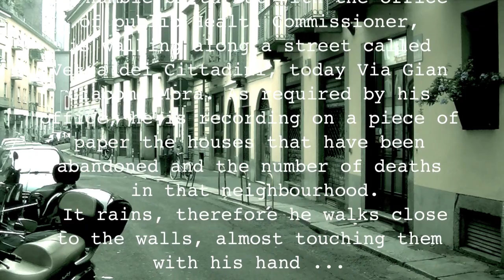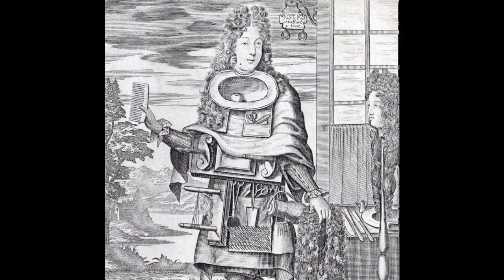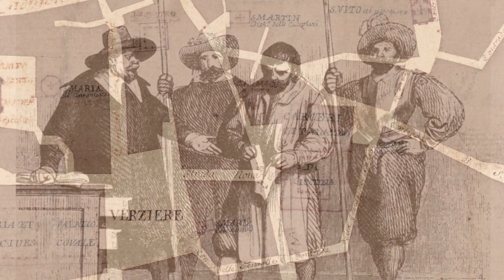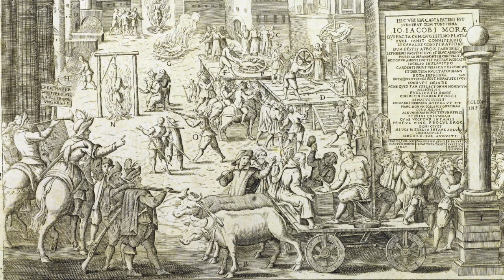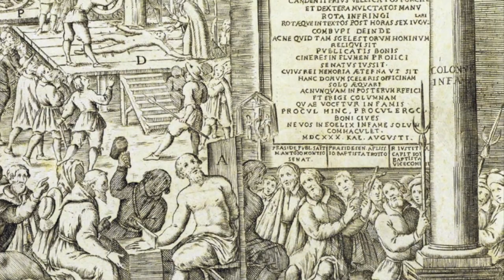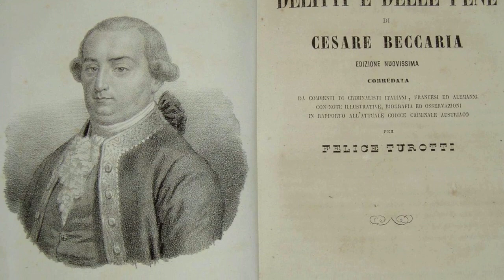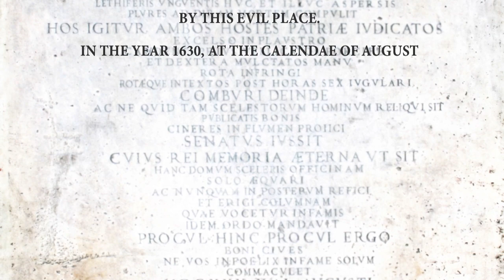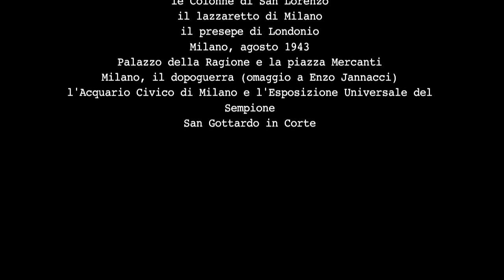Heritage & History of Milan # 11: "The Column of Infamy and the scaffold of piazza Vetra"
Milan, in the early morning of Friday, June 21st, 1630, a man called Guglielmo Piazza, of humble birth but with the office of public Health Commissioner, was walked along a street called Vetra dei Cittadini, today Via Gian Giacomo Mora. As required by his office, he was recording on a piece of paper the houses that have been abandoned. It rained, therefore he walked close to the walls, almost touching them with his hand.

In those months, Milan was ravaged by the plague, carried into the region by the landsknechts. All the measures taken to contain the epidemics had been ineffective.

The citizens of Milan were exhausted and many of them had fallen prey of paranoid beliefs. It also seems that some people had started to smear the walls and doors of houses with sticky and foul-smelling substances, in order to increase the panic and loot more easily.

These is the background of the extraordinary and horrible events occurred in Milano from late June to early August of the year 1630, which have been investigated in Alessandro Manzoni famous essay “The History of the Column of Infamy”. This video will guide you through the sites, where those events occurred and will show you what has been left of them.
After the video, might  experience a sense of relief for being born a few hundred years later.

This video is a production of yesmilano.com. An Italian edition of it is available on Andrea Rui’s YouTube channel and on the website yesmilano.com.
The English text and narrating voice are those of Carlo Rolle, whose YouTube channel deals with history and literature.

Original musics by Aldo Rossi:

1. Valery’ssong (Aldo Rossi, pianoforte solo)

2. Siciliana, da Musicadanza Suite II (Estella Noris e Stefano IngmarRossi, pianoforte a 4 mani)

3. Scorrevole, da Sonata neoclassica (Aldo Rossi, pianoforte solo)

4. Siciliana, da Due Danze (Aldo e Stefano Ingmar Rossi, pianoforte a 4 mani)

5. Gabry’ssong (Aldo Rossi, pianoforte solo)